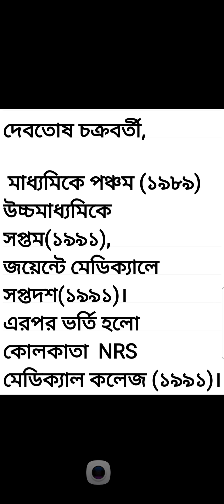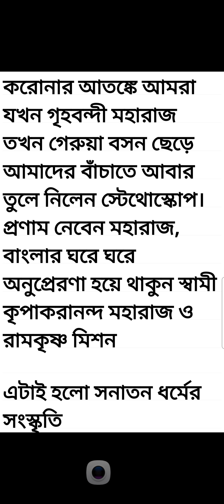Swamiji ডাক্তার হয়ে আমাদের সেবাই নিজেকে নিয়োজিত করলেন